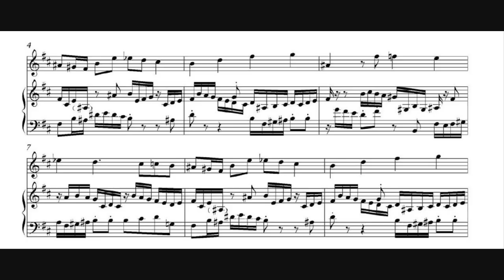Sibelius 5 - Musikalisches Opfer - Canon a 2, per Motum Contrarium - J.S. Bach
This is a transcription of the Bach Canon from "Musical Offering" done on Sibelius 5 as a class assignment. The audio is of a live performance, but the sheet music was created by me through Sibelius. Though this sheet music is not official, you can still download it if you like it

This transcription was done entirely by ear with the following:
-Sibelius 5
-CD "Adventures in Early Music"
-MS Paint (for cropping images to fit in the video) :P